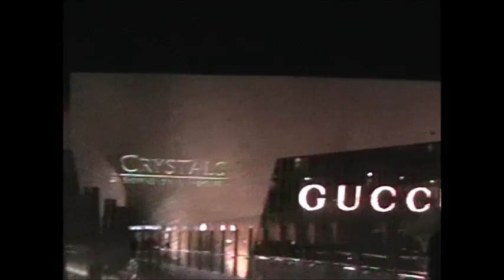Las Vegas, Grand Canyon - USA